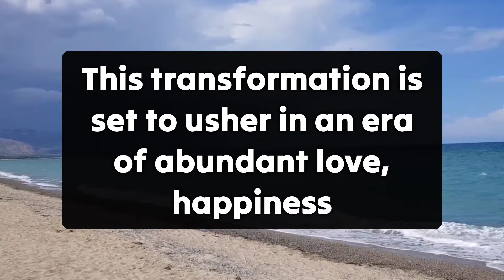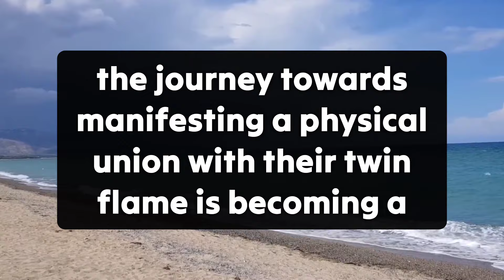Divine Feminine💌 You both are manifesting each other back into your life..🥺 Twinflame Reading Today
divine feminine
twin flame